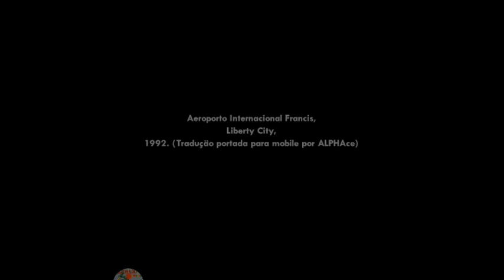GTA San Andreas PT BR #1 Introdução do CJ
Faz 5 anos que o CJ deixou a Groove Street morando em Liberty City e voltou para Los Santos que sua amada mãe foi morta pelos Ballas